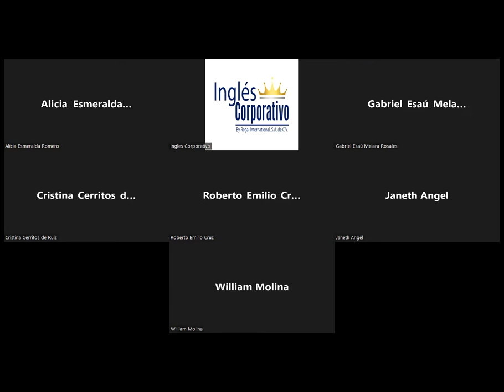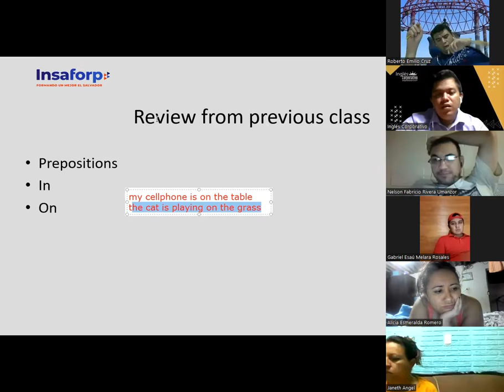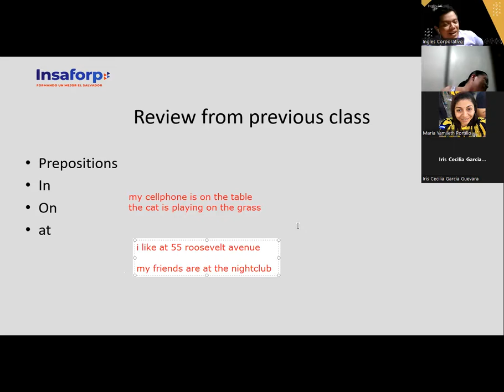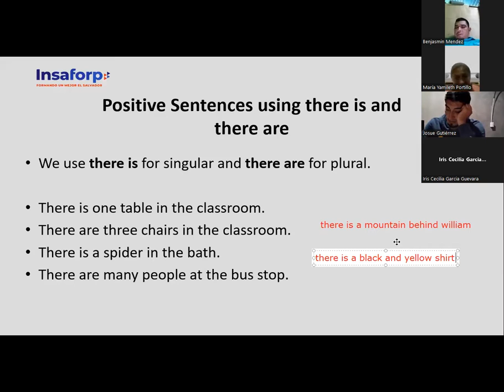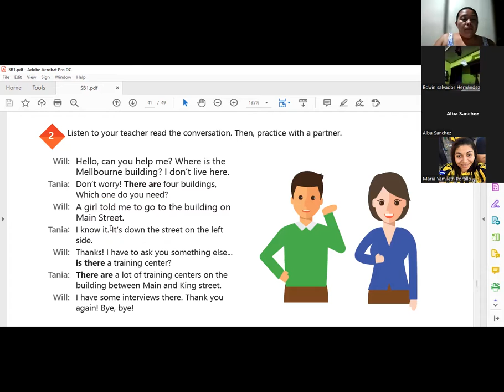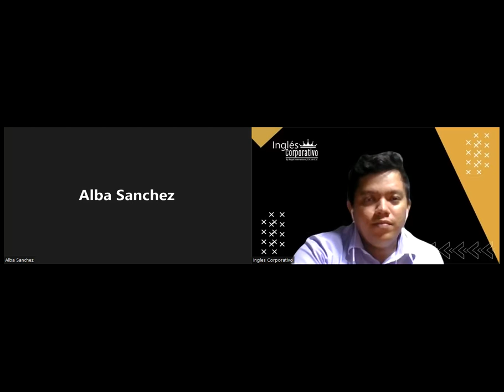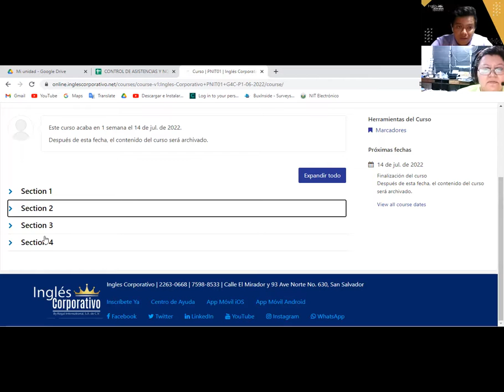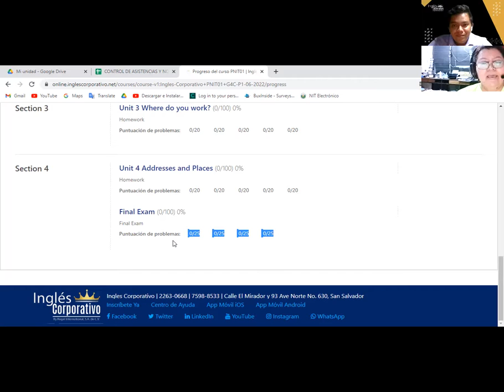Ingles Corporativo-6-07-2022-How to use there is and there are + quantifiers